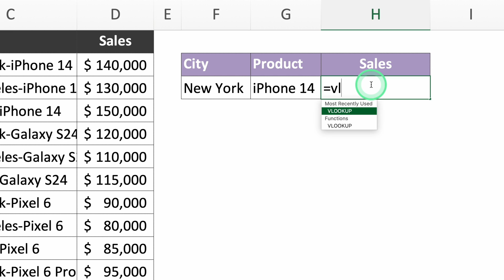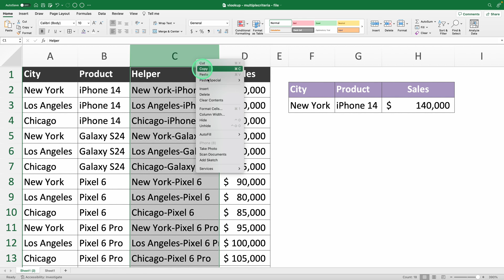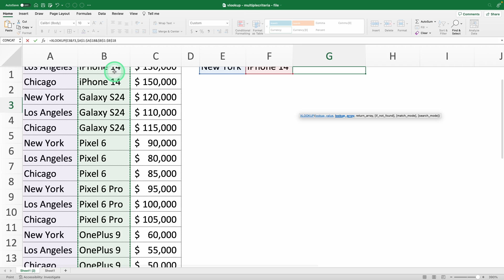VLOOKUP with Multiple Criteria in Excel: 2 Methods Unveiled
Vlookup with multiple criteria in Excel is often seen as a daunting task due to its perceived limitations. However, in this video, we uncover how you can overcome these hurdles and efficiently utilize vlookup multiple criteria, excel vlookup multiple criteria, and vlookup multiple columns to enhance your Excel skills. Whether you're dealing with multiple vlookup criteria, vlookup with multiple lookup values, or vlookup multiple conditions, we have you covered.

The journey begins by addressing a common misconception about vlookup with multiple criteria: its inability to handle more than one criterion. For instance, combining product and city data to pinpoint specific sales figures might seem challenging. But fear not, we introduce a clever workaround involving a helper column that simplifies this process by creating unique identifiers for each data point.

Furthermore, we explore an even more streamlined approach that eliminates the need for a helper column altogether. This method involves the revolutionary how to use vlookup with multiple criteria technique that will not only simplify your workflows but potentially replace Vlookup entirely.

By the end of our tutorial, you will be well-versed in manipulating Excel data using complex criteria, making you a more proficient and confident Excel user.

Time stamps:
00:00 - Introduction to VLOOKUP Limitations
00:23 - Using a Helper Column for Multiple Criteria
02:00 - Introducing the XLOOKUP Function
02:35 - Implementing XLOOKUP for Multiple Criteria